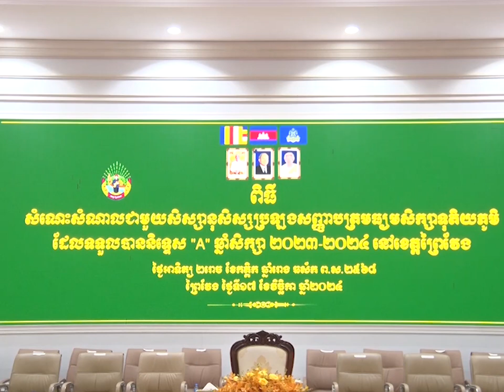TNM TV Onilne, Khmer hot news